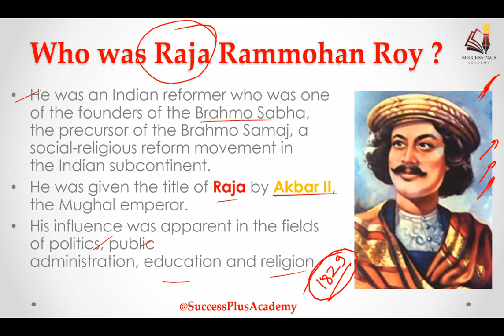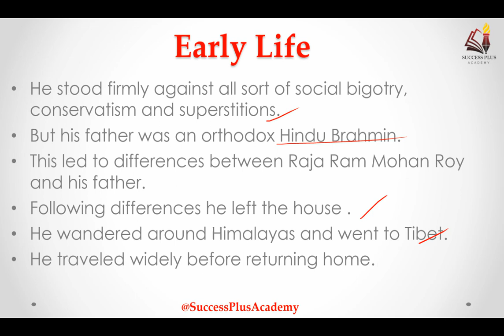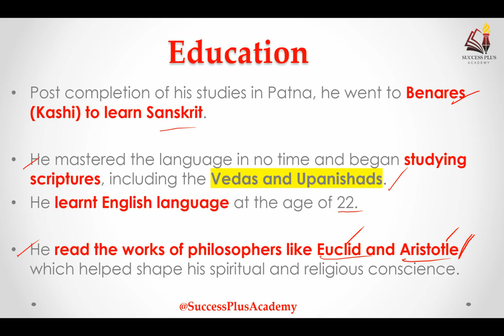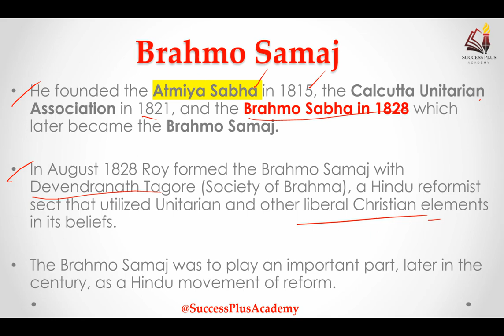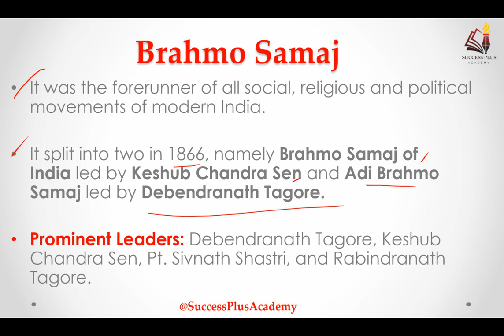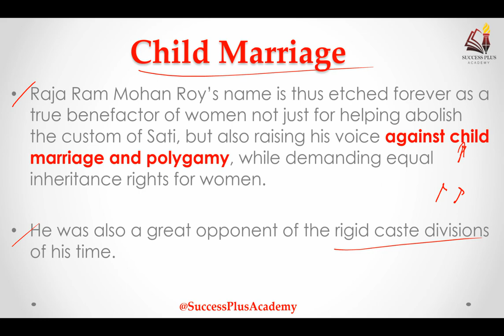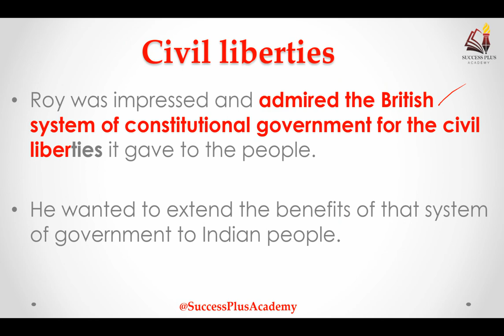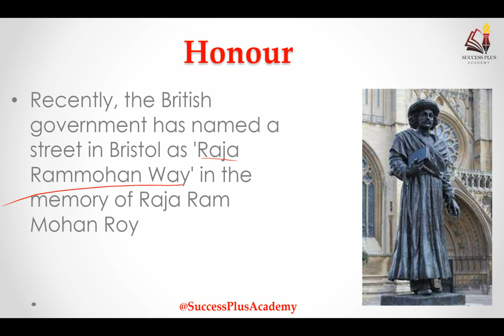Biography of Raja Ram Mohan Roy, father of Indian Renaissance and father of modern India